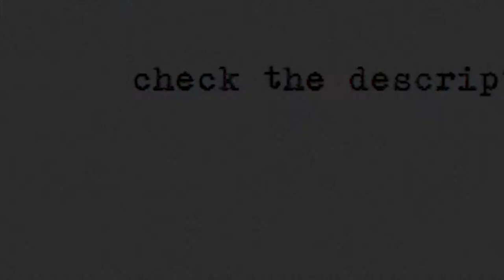Redhead 빛베리 berry0314 dancing